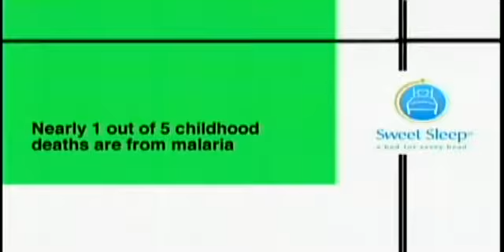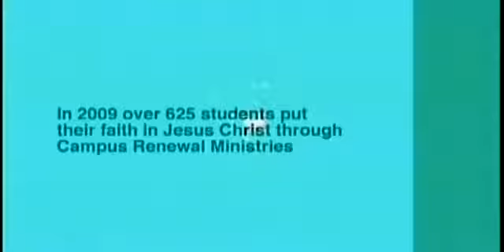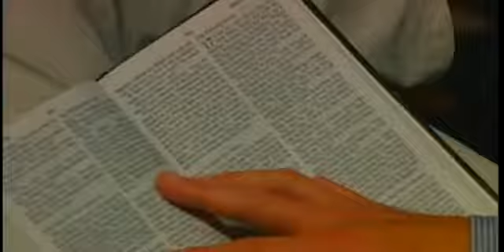Brentwood Campus | December 26, 2010 | Full Service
We began 2010 by rethinking everything in light of Jesus, the risen Christ. So it’s only fitting that we end this year by considering Jesus’ question, “Who do you say that I am?” Jesus asked His disciples this same question, and Peter’s response prompted a conversation that made history. It still reverberates today.

This week, Scott Harris will lead you in examining this conversation. Who do you say Jesus is? How we answer this all-important question has eternal consequences for us, the church, and the world. It’s the most important conversation we’ll ever have with Christ and others. Listen carefully as Scott teaches. Jesus Himself is asking you this very question.